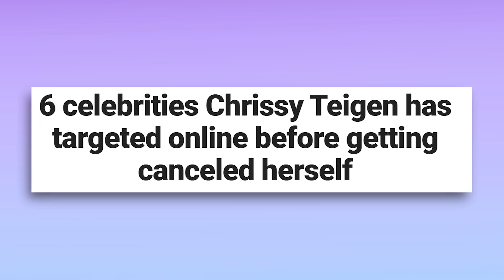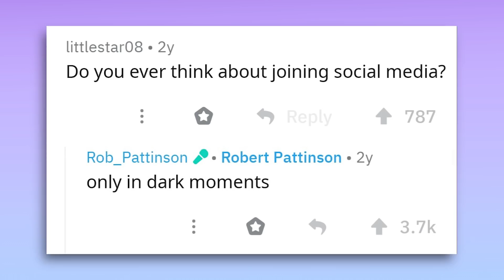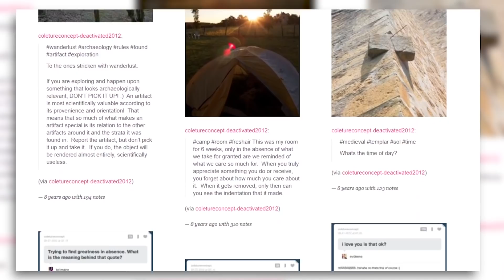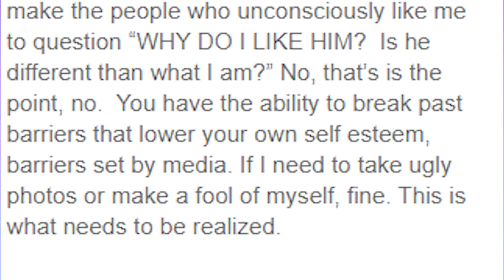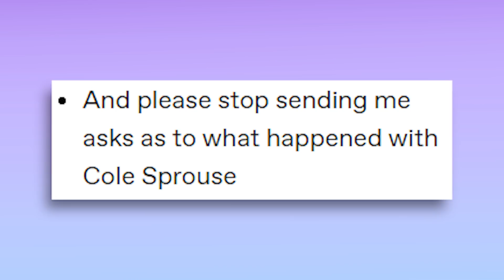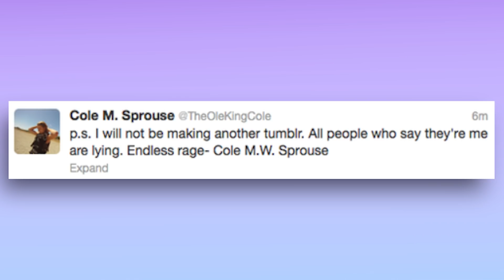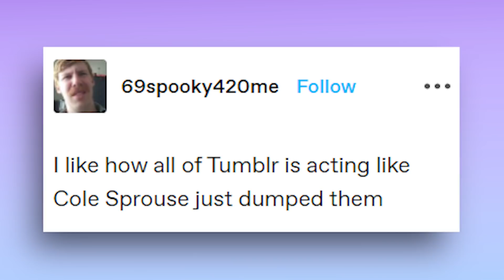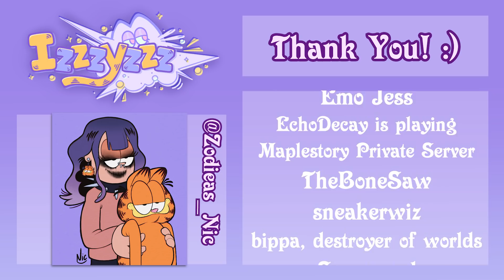The Bizarre Story of Cole Sprouse's Tumblr Experiment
❤︎❤︎ PLUSHIE!! ❤︎❤︎

Today, let's dive into the classic story of Cole Sprouse's Tumblr Experiment, and how the child star became one of Tumblr's most hated figures. A tale of love, loss, betrayal... and pretentious indie-boi posting.

❤︎❤︎ MUSIC ❤︎❤︎
Petz Catz 2 OST
LuKremBo
Cheel